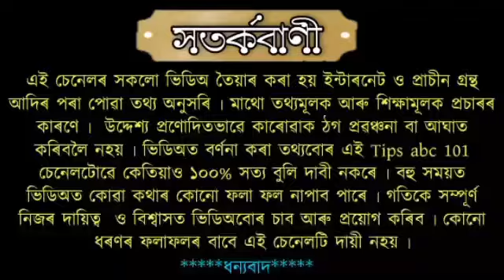শাস্ত্ৰৰ অনুসৰি মানুহৰ মৃত্যুৰ পাছত কি হয়।।assamesetips